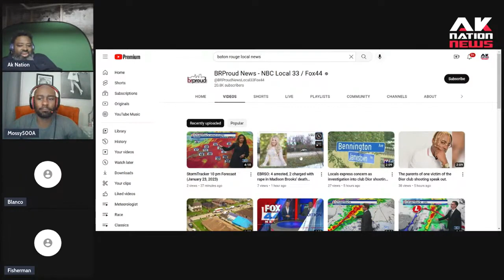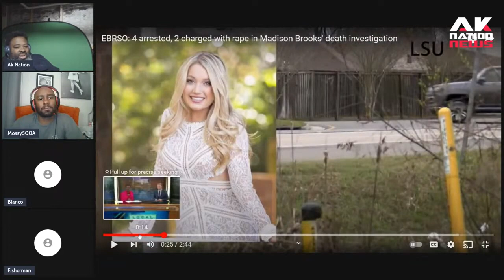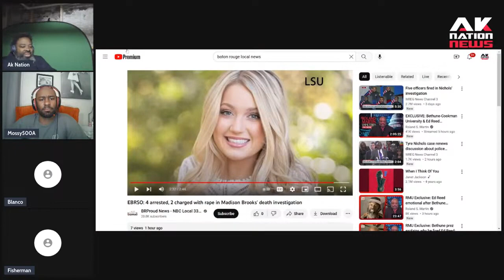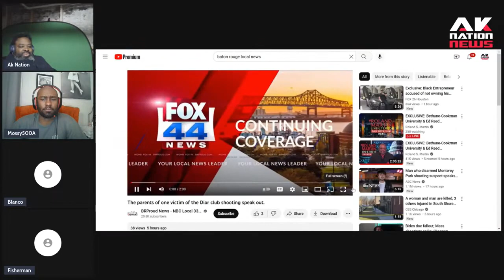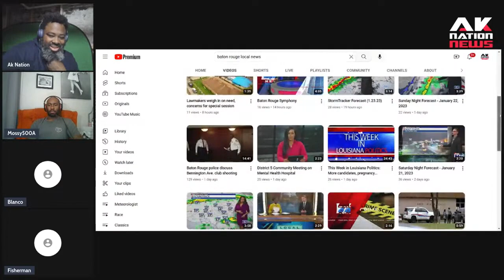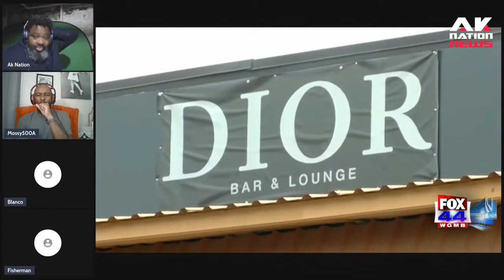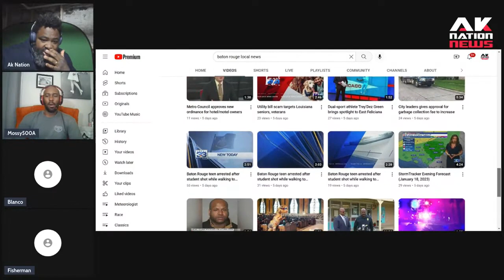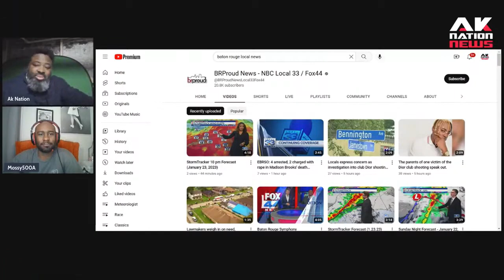Silence as an All AMerican girl raped and hit by car after asking 4 homies for ride home from bar.